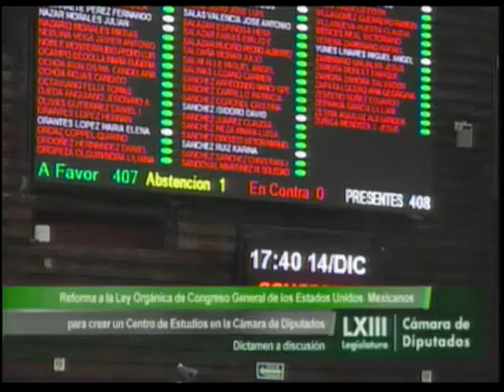Aprobación Crear Centro de Estudios de los Derechos Humanos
En votación nominal se aprueba con 407 votos a favor, 0 en contra y 1 abstención, el dictamen que reforma el artículo 49 de la Ley Orgánica del Congreso General de los Estados Unidos Mexicanos, en materia de creación del Centro de Estudios de los Derechos Humanos y de la Población en Situación de Vulnerabilidad y su Inclusión, con la modificación aceptada.
Aprobado en lo general y en lo particular el dictamen que reforma el artículo 49 de la Ley Orgánica del Congreso General de los Estados Unidos Mexicanos, en materia de creación del Centro de Estudios de los Derechos Humanos y de la Población en Situación de Vulnerabilidad y su Inclusión. Se remite a la Cámara de Senadores para sus efectos constitucionales.